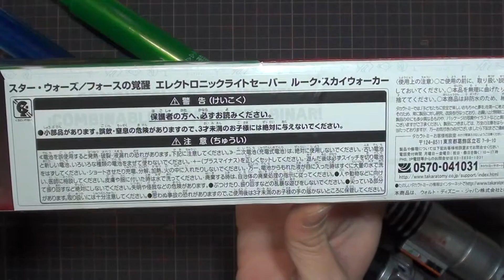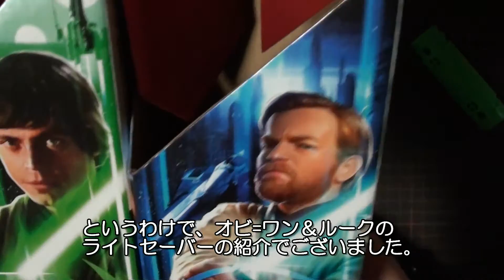スターウォーズのエレクトロリックライトセーバーが意外に面白かったのでご紹介します。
子供のおもちゃに買ったエレクトロリックライトセーバーが良くできていたので大人でも楽しめました。ルーク・スカイウォーカーモデルとオビ＝ワン・ケノービモデルです。